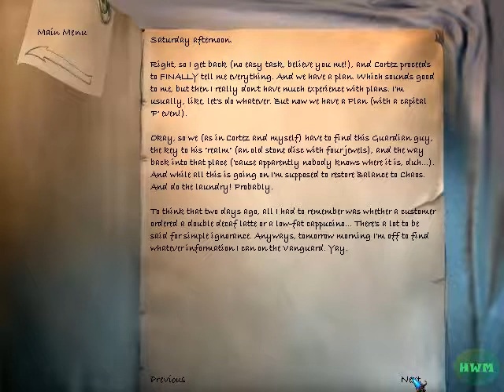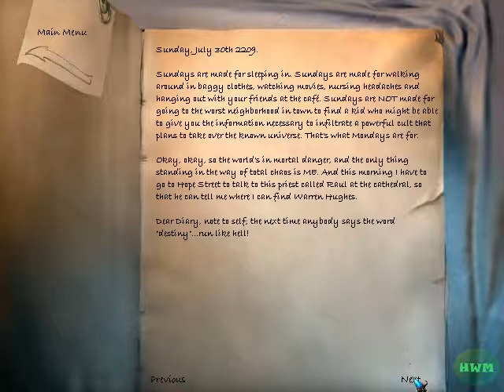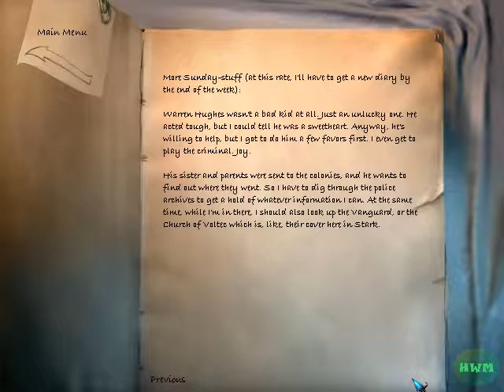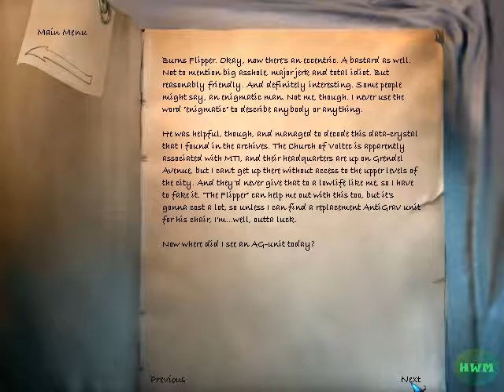The Longest Journey - Chapter Three: Friends and Enemies - Walkthrough No Commentary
The Longest Journey for Microsoft Windows (Steam).

The Longest Journey is an amazing graphical adventure, where the player controls the protagonist, April Ryan, on her journey between parallel universes. Embark on an exciting and original journey of discovery, where you will explore, solve puzzles, meet new people, face terrifying monsters, learn, grow, and live the adventure of a lifetime.

The Longest Journey is an adventure game developed and published by Funcom.